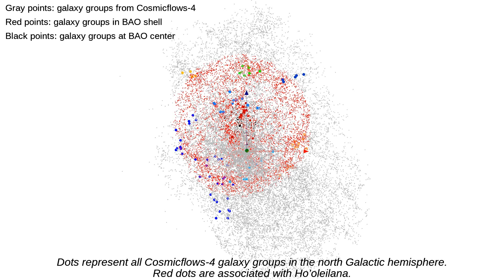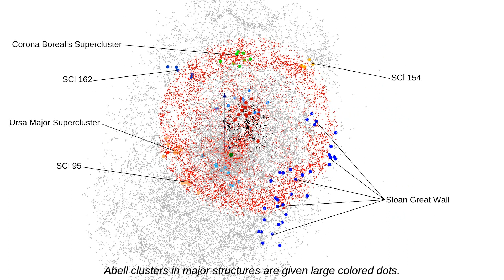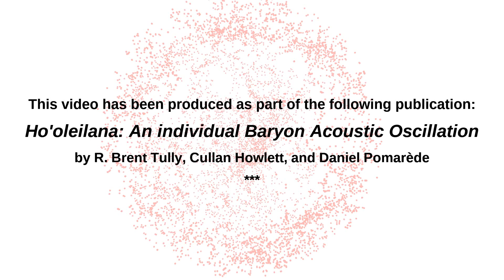Ho'oleilana - An individual Baryon Acoustic Oscillation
This video has been produced as part of the following publication: “Ho’oleilana: An Individual Baryon Acoustic Oscillation?” by R. Brent Tully, Cullan Howlett, and Daniel Pomarède, The Astrophysical Journal (2023).